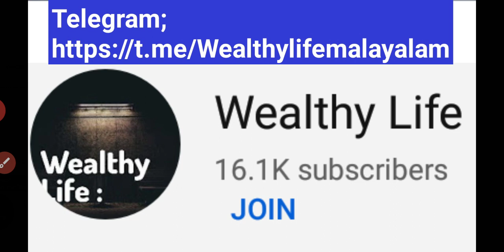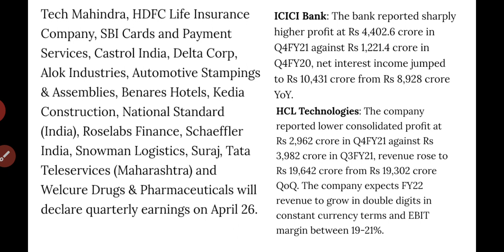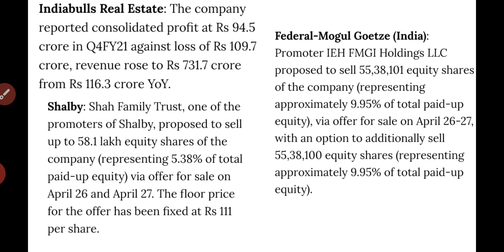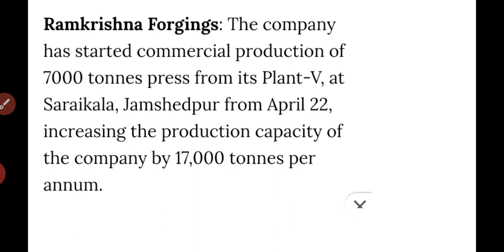Stocks to watch on 26 Apr 21/stock to focus/ Stock market news and updates/wealthy life malayalam